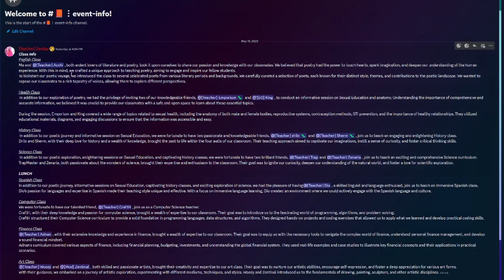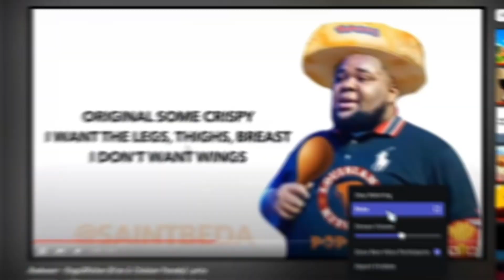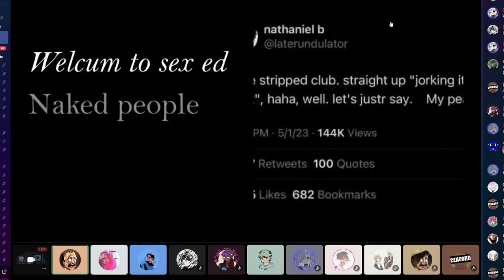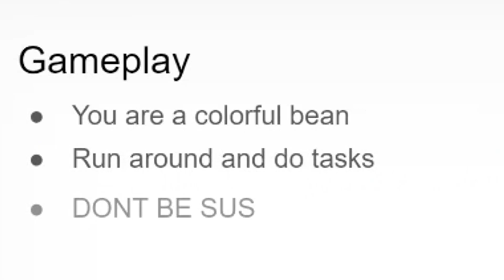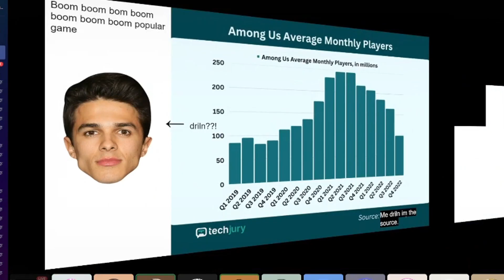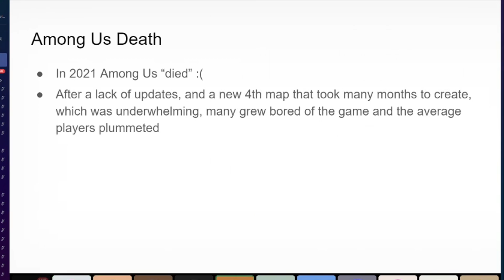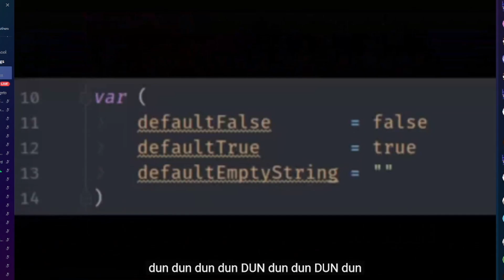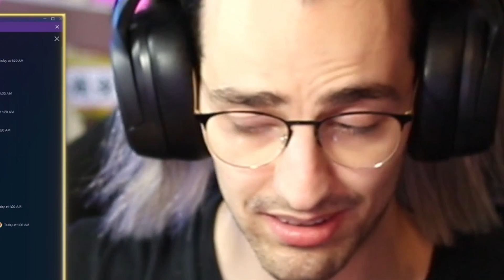I MADE A DISCORD HIGHSCHOOL...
👍 FIND ME HERE:
📝 Need a network? Apply here!
Crafting Vegeto
BP 90037
66050 PERPIGNAN CEDEX
FRANCE